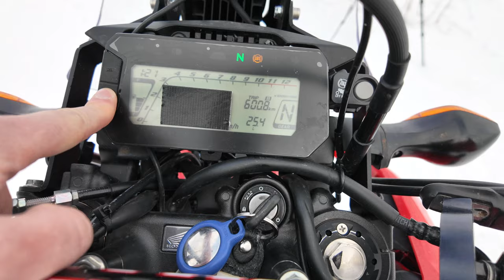Honda CRF300L Pros & Cons Long Term Review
Get my experience on the Honda CRF300L and the top things I both love and hate about the bike. Get an honest perspective on this popular motorcycle model, covering its highlights and drawbacks. The EXACT mileage of this unit is 4917km (3 055mi) at the time I made this video.

0:00 Intro
1:02 Low end Torque
1:46 Highway Comfort
3:04 Gearbox & Gearing
3:56 Clutch operation
4:34 Helmet lock
5:24 Silence
6:12 Looks
6:43 Reliability.. so far
7:20 Negatives start
7:35 Power
8:51 Instrument buttons
9:46 Seat removal
10:17 Jerky engine
11:19 Stock suspension
13:14 Flameouts
14:27 Clutch feel
15:45 Weight: good & bad
17:46 Conclusion

⭐️ Membership perks:
⭐️ ▸ Early access to new videos
⭐️ ▸ Loyalty badges